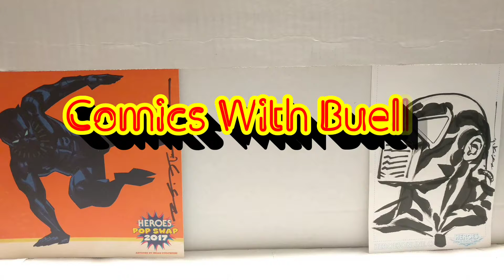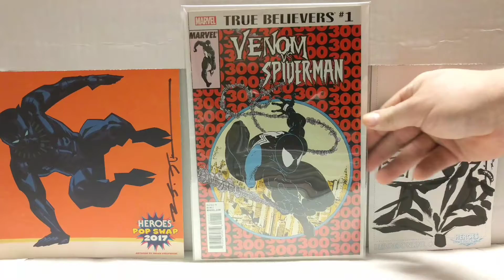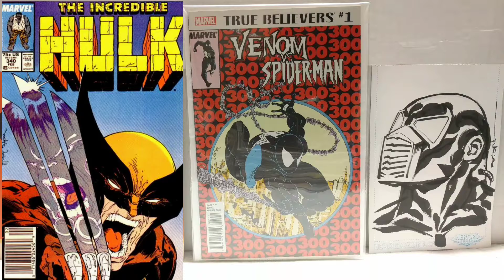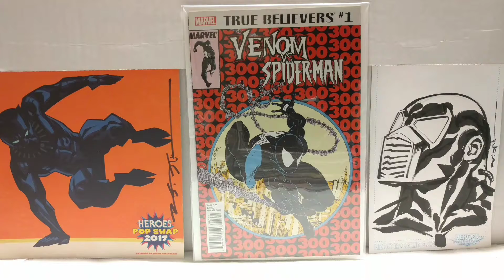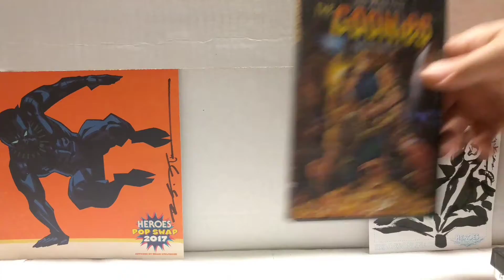Comics With Bueller 300 Subscribers Contest Video Entry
He wanted to know your favorite Todd McFarlane comic book cover & your favorite 80s movie.